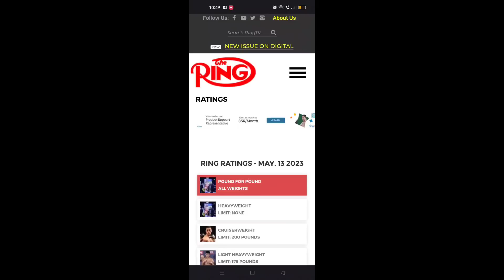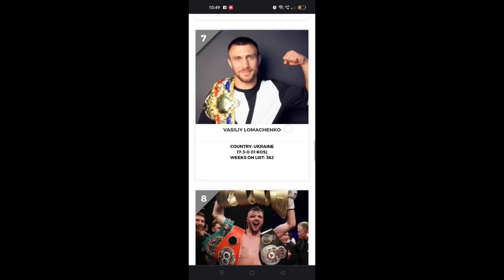HANEY AMINADO NAHIRAPAN Kay LOMA! POUND POR POUND KING Na Daw Sya! Ayaw ng REMATCH!